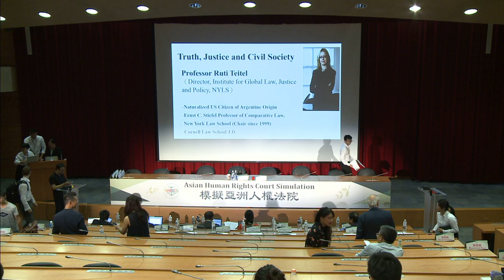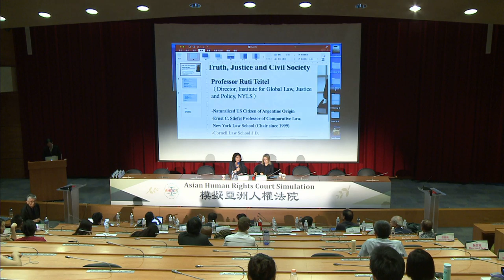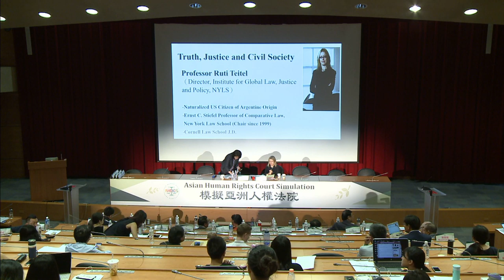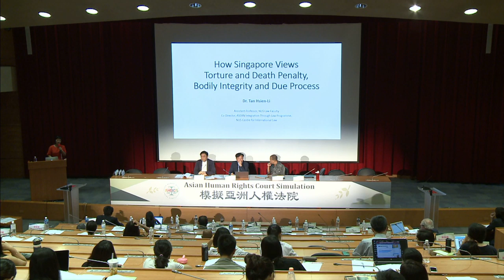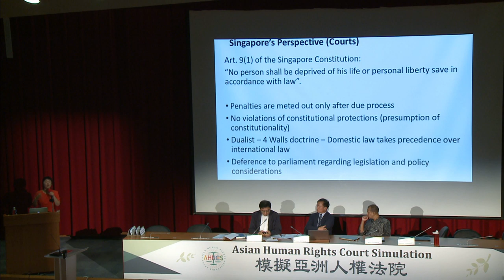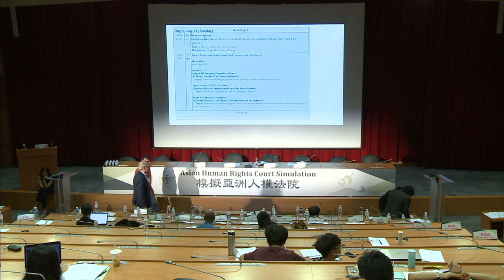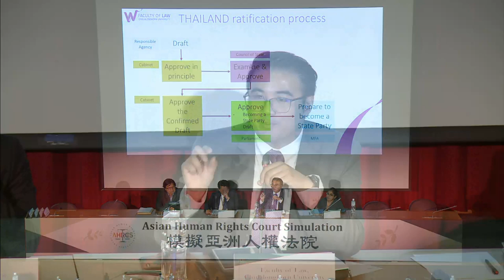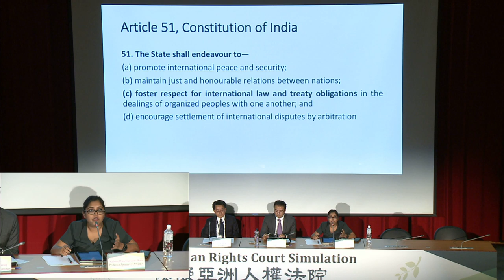20190728【PLive】模擬亞洲人權法院研討會